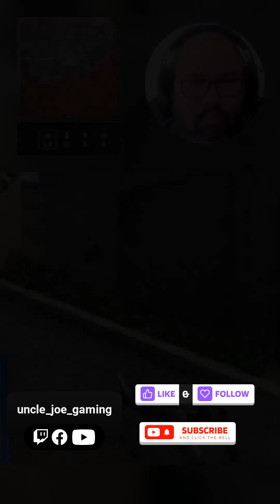They should nerf these guns ASAP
SOA Invert and Renetti Jak ferocity kit is a cheat code!